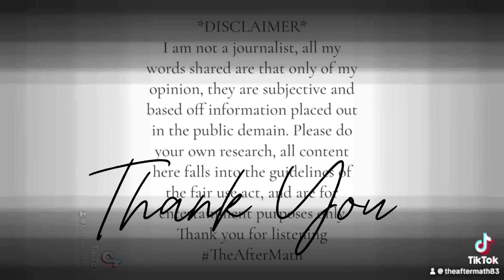William and Harry lost their mum, yet William become the invisible one!